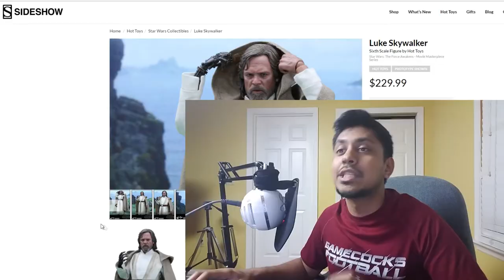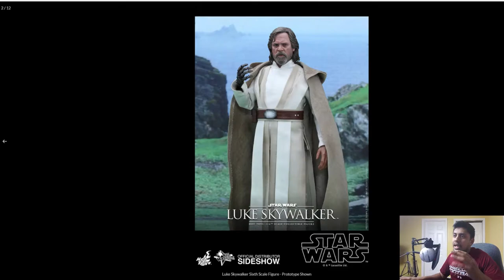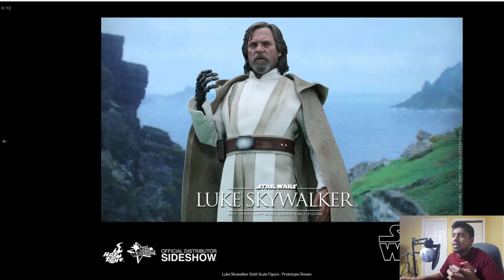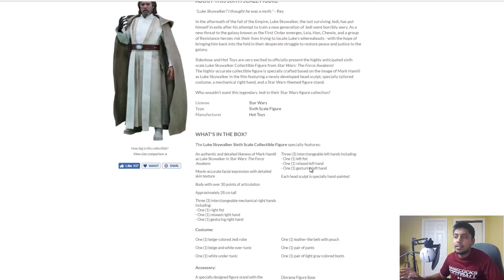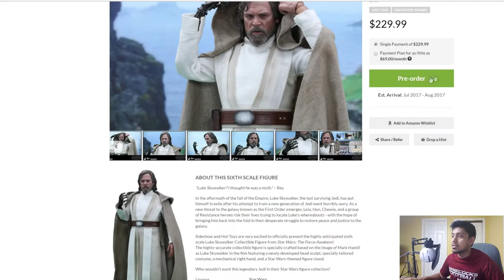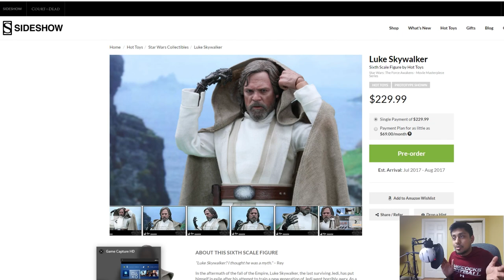BUY or PASS? Hot Toys STAR WARS The Force Awakens Luke Skywalker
BUY OR PASS? Hot Toys STAR WARS The Force Awakens Luke Skywalker, Check out my new channel series and tell me what you think of it, tell me figures you would like me to verdict about and consult!